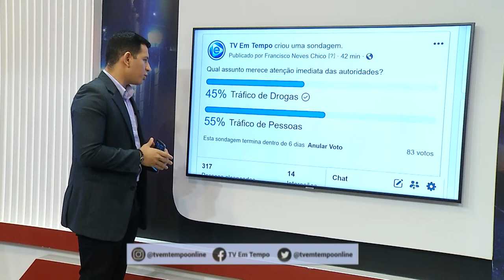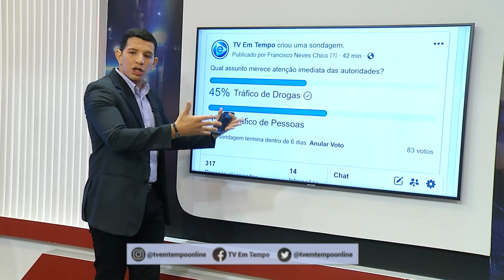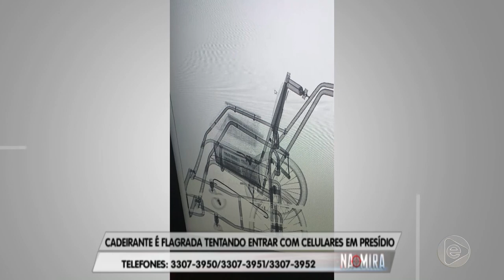Na Mira Em Tempo 11 11 2019 4º Bloco